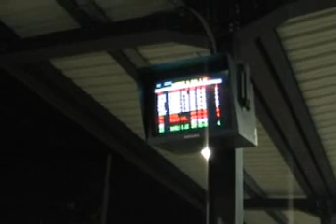Explosions In The Sky - So Long, Lonesome [my video]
This is my videoclip for "So Long, Lonesome" by Explosions In The Sky.
This video represents loneliness and sadness in one italian summer night.
Questo è il mio videoclip, fatto per "So long, lonesome" degli Explosions In The Sky. Sequenza di immagini tutta incentrata sulla solitudine (come d'altronde dice il titolo del brano)...

Capita di sentirsi tristi, soli...ed ascoltare una canzone che scuote ancora di più la tua solitudine. Beh...tutto questo si può tramutare in video...
...buona visione!